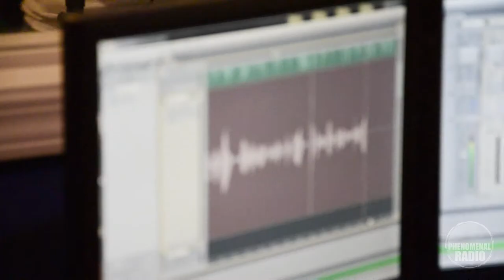Sky Skrape Films Interviews West Texas Artist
B Dub stops by Amusement Park Studio to do work for his upcoming "Dub City Take Over" mixtape. Sky Skrape Films sits with him to talk about his life, music and up coming projects.

Million Dollar Men Ent. | Phenomenal Entertainment | Phenomenal Radio

@SkySkrapeVids via Twitter